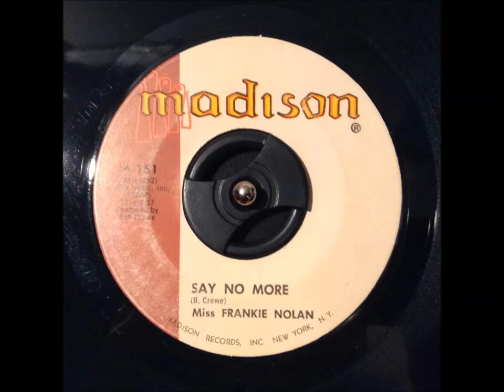Miss Frankie Nolan - Say No More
Another Great Song by Miss Frankie Nolan!!